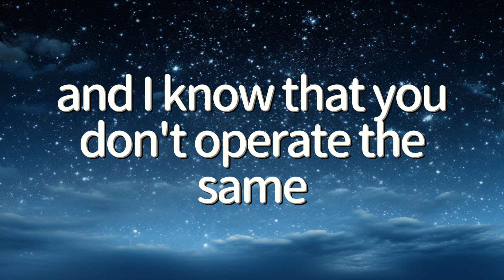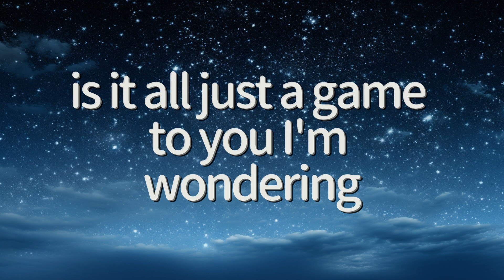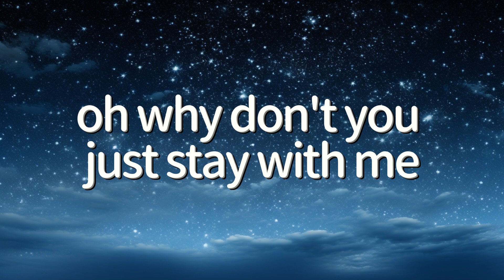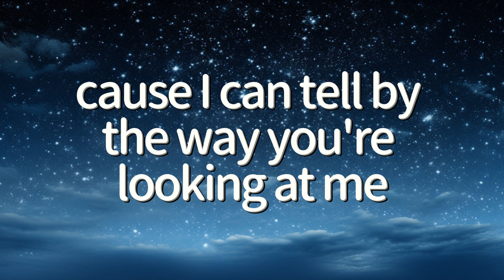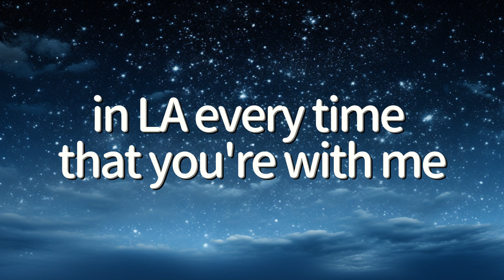Why Don't We - Cold In LA (Lyrics)